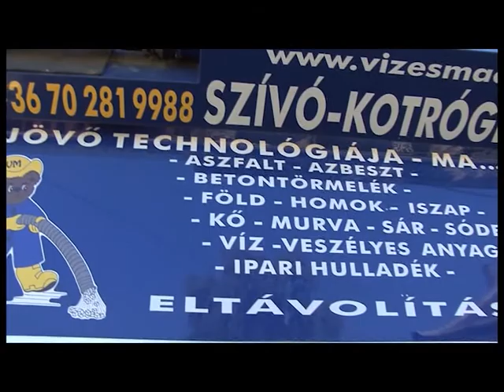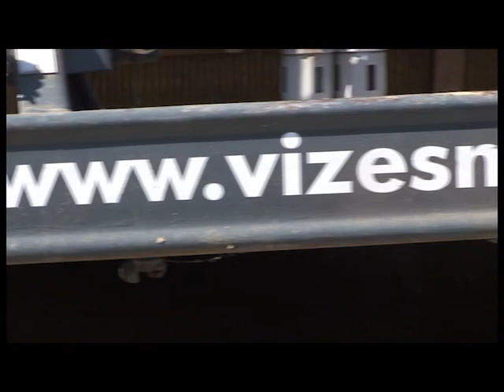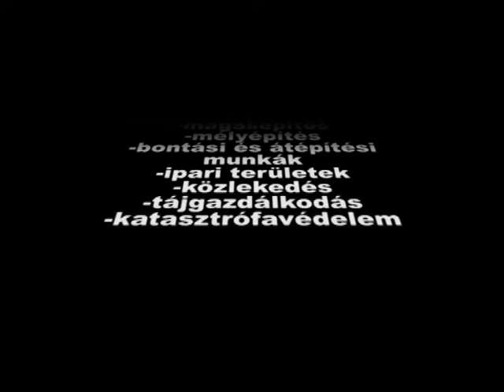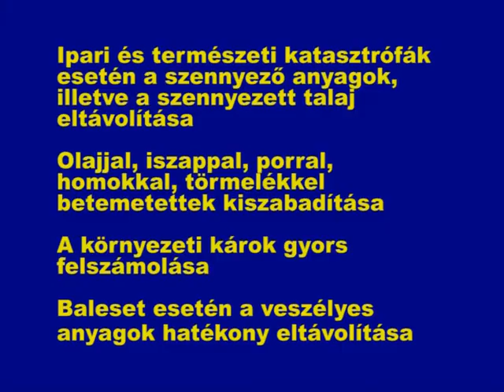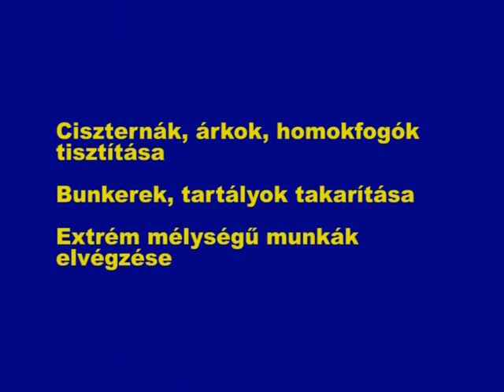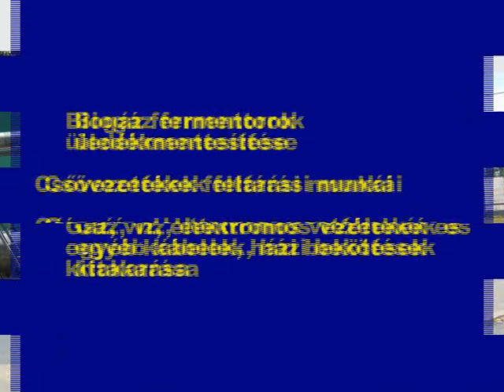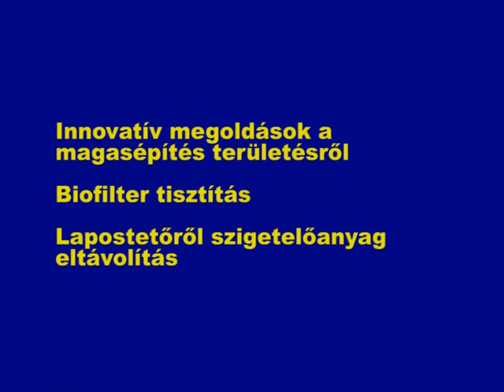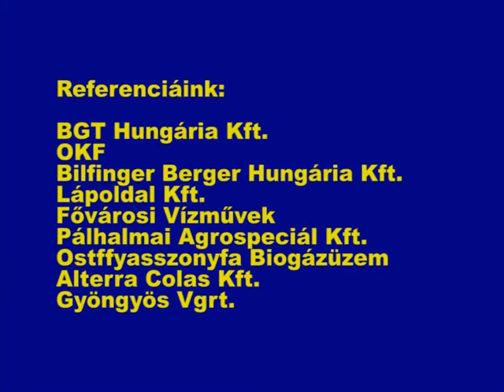vizesmaci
A vizesmaciról:
Vállalkozásunk azzal a céllal jött létre, hogy egy új technológiát és új szemléletet honosítson meg a hazai magas- és mélyépítőiparban, és a kapcsolódó ágazatokban.
Az MTS GmbH magyarországi képviselőjeként csúcsminőségű és nagy teljesítményű berendezést kínálunk Önöknek. A szívó-kotró berendezésnek ott van a legnagyobb jelentősége, ahol a kézi munka veszélyes, gazdaságtalan, vagy fizikailag nehezen kivitelezhető, ahol az idő faktor lényeges.
Szeretnénk megbízóinkkal együtt új utakat keresni, vállalkozásuk eredményes működését elősegíteni. A jövő technológiája már rendelkezésre áll, kihasználása együttes feladatunk! Ezen kívül forgalmazunk csatornatisztító gépeket, kiegszítő eszközöket, gyökérvágókat, fúvókákat, marófejeket.